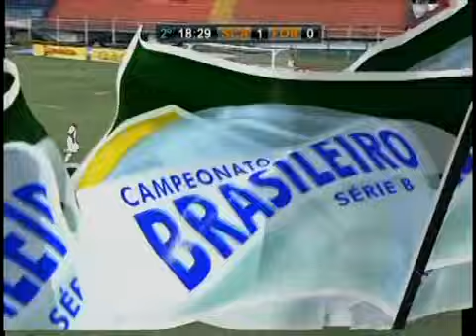Campeonato Brasileiro - Série B 2009 Portuguesa vs Vasco